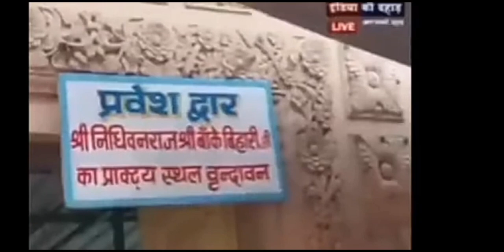Jai#Ho#Rana ji#Bhagat ji#🙏🙏